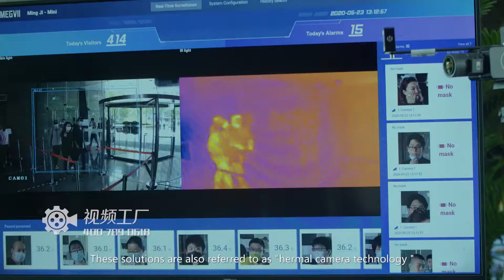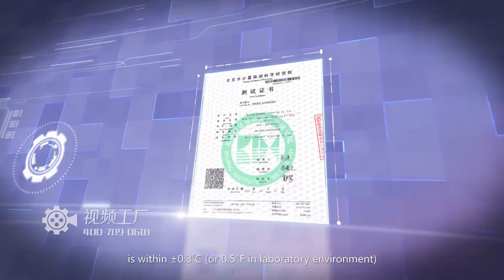Megvii Mingji visible thermal system demo